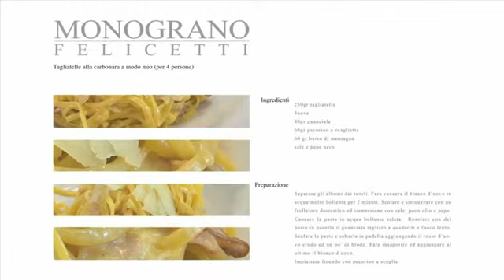Tagliatelle di Matt all'uovo Monograno Felicetti all carbonara a modo mio